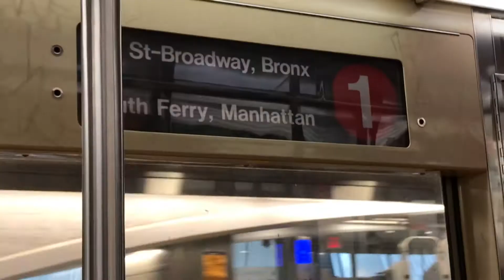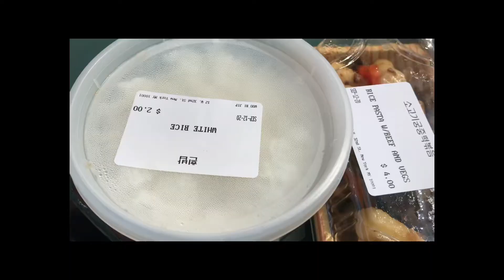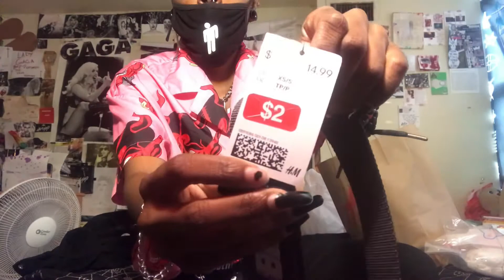NYC VLOG: Time Square Korean food, H&M haul, Billie Eilish belt for how much???!!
Welcome back to another video! Today’s video is about my trip to nyc to see my 2 friends Betty & Brenda! We went to time square walked around and did some shopping! Got a Billie Eilish belt for $2!